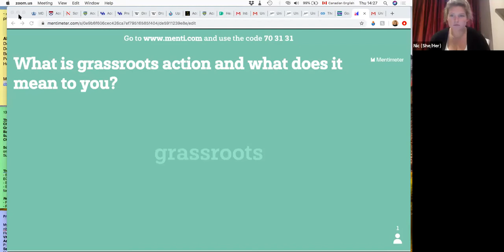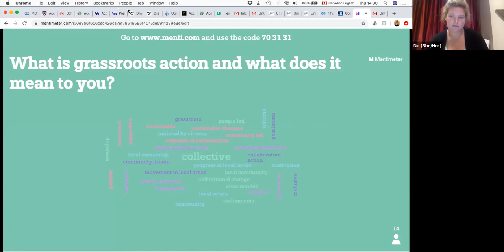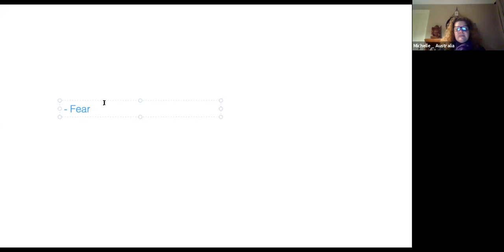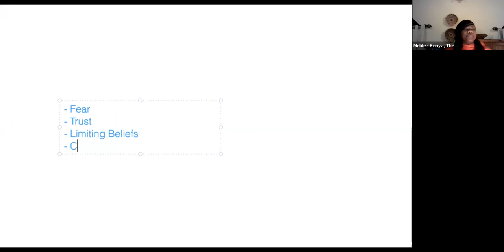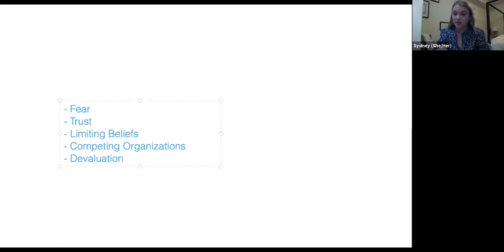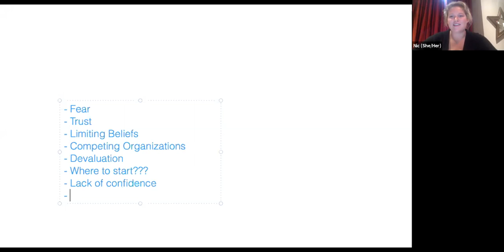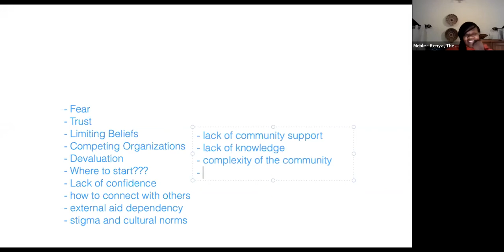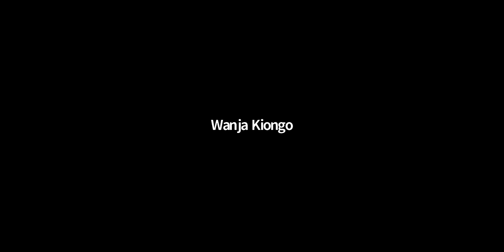Is this sustainable? Leveraging grassroots actions to improve reproductive health rights